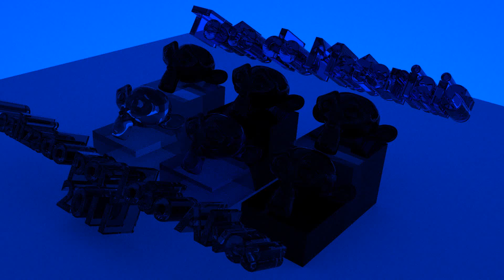4 days in the planet of glass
40 second Animation of 96 hours of the daylight, lighting a glass scene from Blender 2.57 stable release, available about two days ago.

Octane GPU Render 2.46b used in this animation. About 3 hours rendering of 250 frames. It would take days in normal CPU Rendering.